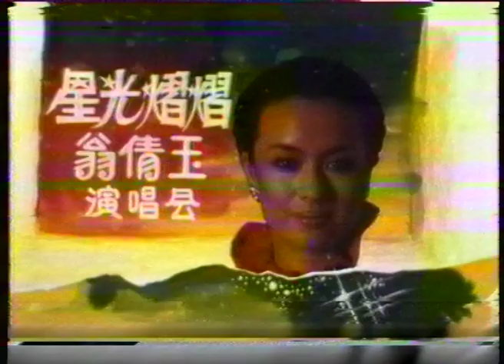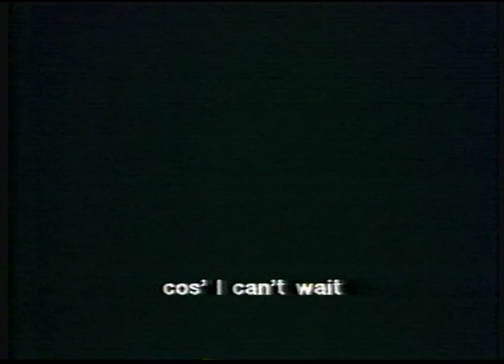Judy Ongg翁倩玉演唱会1984(sg)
01:05 What A Feeling
01:32 Man Hunt
06:30 白の幻想(White Illusion)（日）
09:40 麗華の夢（日）
12:05 。。。
12:37 珊瑚恋
14:22 再会十七岁
15:37 温情满人间
17:55 圆圈圈
19:44 海鸥
22:23 Subaru（日）
26:26 The Main Event / Fight
31:22 。。。
34:16 祈祷
37:07 Jubilation
41:26 Miserarete（魅せられて）Love Is Calling Me
45:10 IF a picture paints a thousand words

- Uploaded by Billy Neo -
- Copyright : Singapore Broadcasting Corporation -